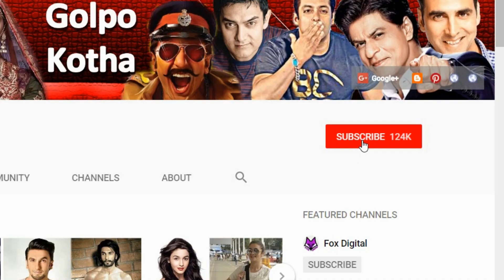কেন ভারত বন্দী সালমান খান? বাইরে যেতে কি অনুমতি লাগবে? দেখুন বিস্তারিত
♥ Questions? পিছু ছাড়তে চাইলেও এত তাড়াতাড়ি পিছু ছাড়ছে না অভিনেতা সালমান খানের অতীত৷ এএনআই’র করা ট্যুইট অনুযায়ী কৃষ্ণসার হরিণ হত্যা মামলায় অভিযুক্ত সালমান খান ভারতের বাইরে যেতে গেলে আলাদা করে তাঁকে আদালতের অনুমতি নিতে হবে।